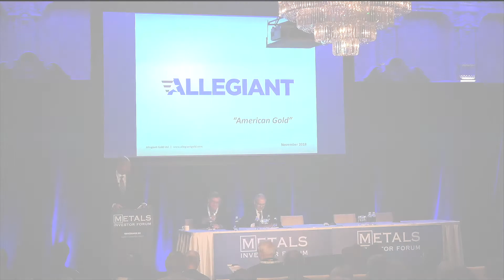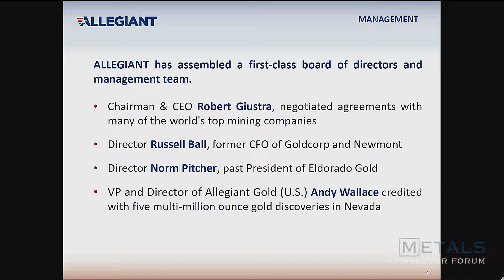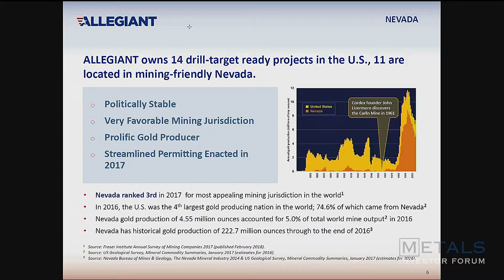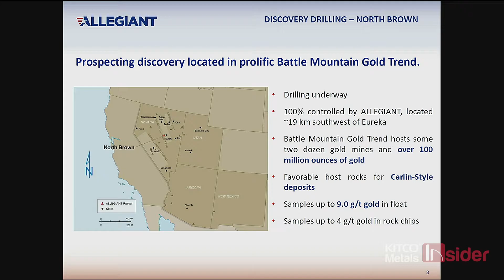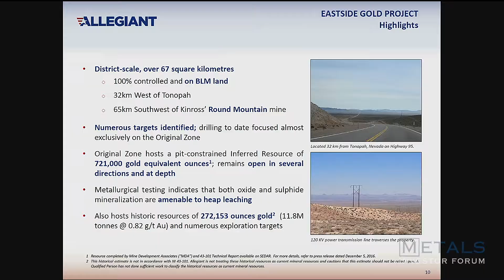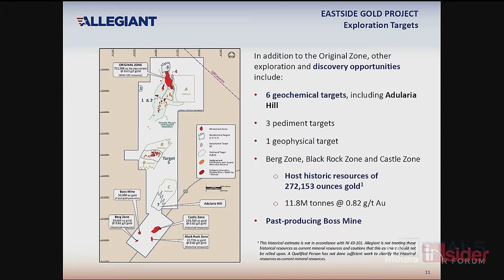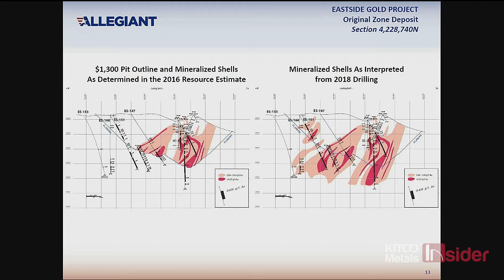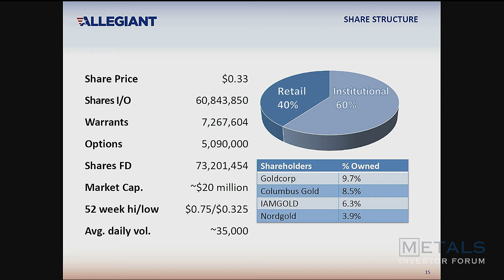Metals Investor Forum November 2018 - Robert Giustra, Chairman & CEO of Allegiant Gold Ltd.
Company Presentation at the MIF November 2018 Forum in Vancouver:  Robert Giustra, Chairman & CEO of Allegiant Gold Ltd.